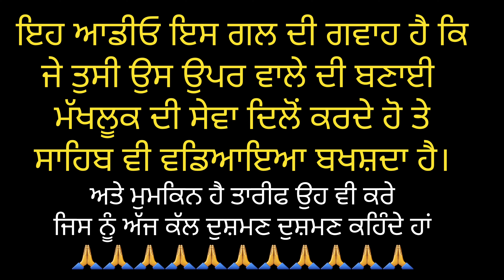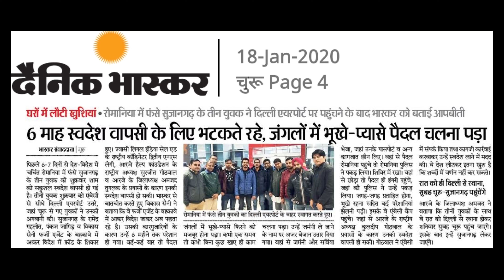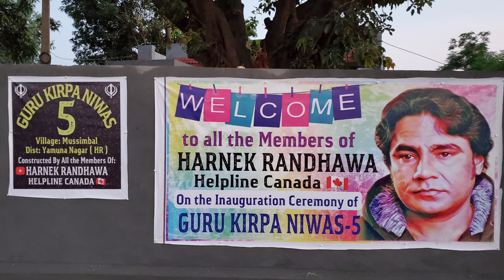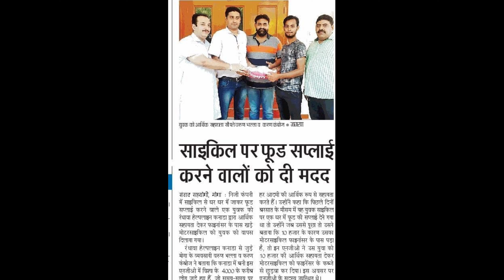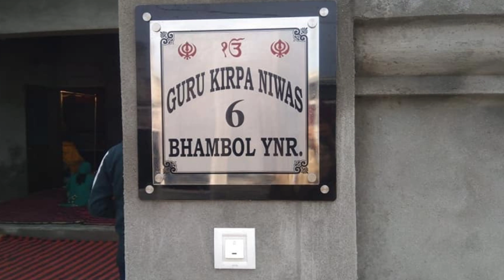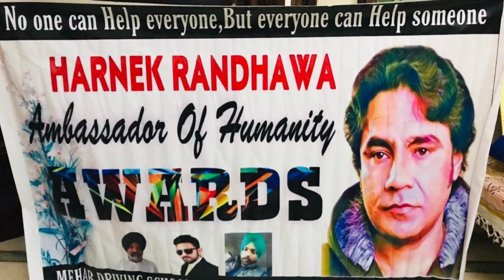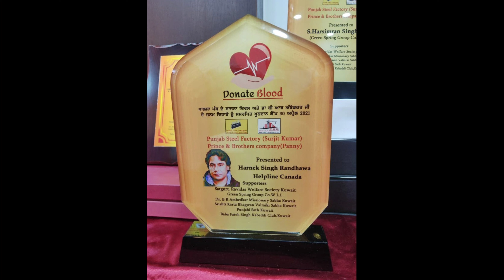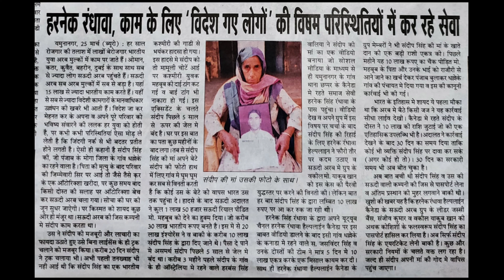Sarhad 🇵🇰 kay uss Paar se ek Sandesh. एक संदेश सरहद के उस पार से।